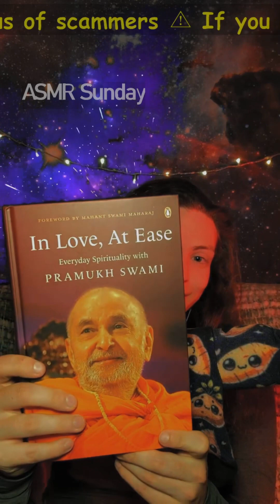In Love, At Ease by Yogi Trivedi - Part 4 (Yamsox Live Reading May 19th 2024)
In Love, At Ease: Revelations from the Life of Pramukh Swami Maharaj

Join us as we delve into 'In Love, At Ease,' a profound exploration of the life and teachings of Pramukh Swami Maharaj, as narrated by Yogi Trivedi. This clip, taken from a spiritual livestream originally hosted on TikTok, presents the Introduction and some key chapters of the book. Discover the early steps with the spiritual master, heartfelt memories, and invaluable lessons imparted by Pramukh Swami Maharaj. Learn how his teachings impact daily life and inspire reflection and community engagement. This book offers spiritual wisdom through intimate reflections on the life of a great guru, with proceeds benefiting tribal education welfare in Poshina, Gujarat.

NOTE: All proceeds from this book go towards Tribal Education Welfare in Poshina, Gujarat.

More about the Main BAPS channel: @BAPS more about BAPS Charities @bapscharities
for BAPS North America @BAPSNorthAmerica  and for BAPS Better Living @bapsbetterliving

Chapters:
000:00:00 Introduction to In Love, At Ease
000:01:56 First Steps with Pramukh Swami Maharaj
000:04:23 Early Memories and Encounters with the Guru
000:06:14 A Teachable Moment from the Guru
000:08:21 Daily Impact of Guru's Teachings
000:09:55 Reflection and Community Engagement